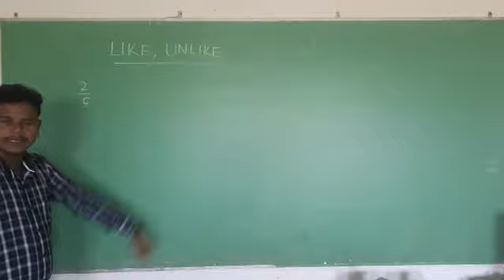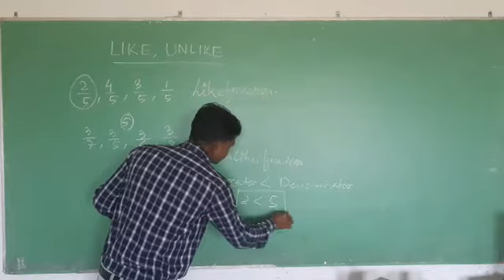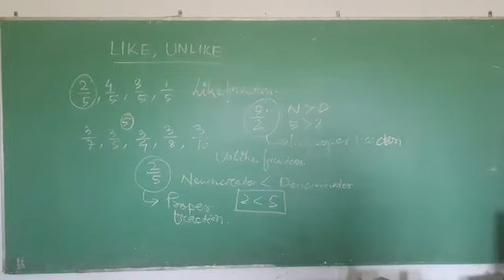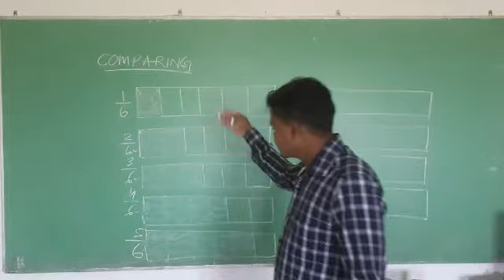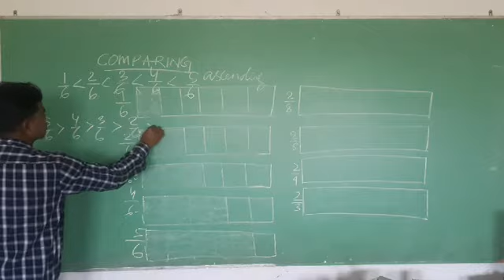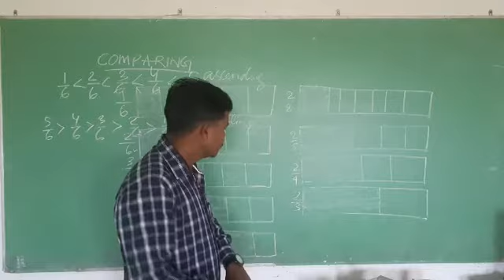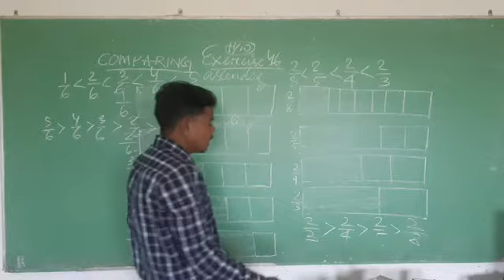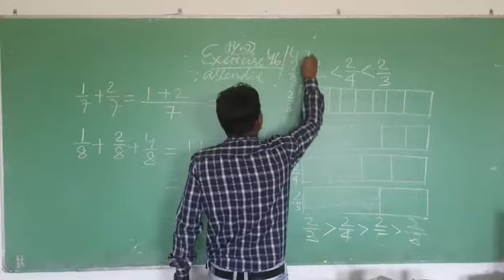MATH III EXERCISE 46/47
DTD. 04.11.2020